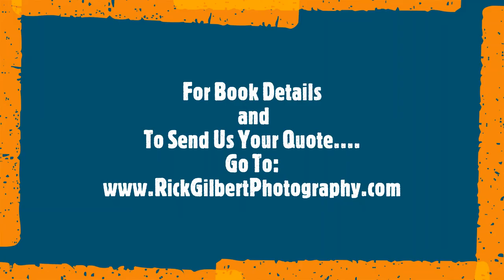CAMP - The New Book from Photographer RICK GILBERT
For those of you who spent your summers waking to the sounds of reveille or the 7AM Bell. This Book's For You!
For those of you who remember polar bear swims, fireball jawbreakers and bunk inspections after breakfast... This Book's For You!

This book will feature images that I hope will help you relive those amazing experiences and transport you back to those endless and carefree days...SUMMER CAMP!

Send me a 2-3 line Quote about your Camp experience  for the book!

RICK GILBERT